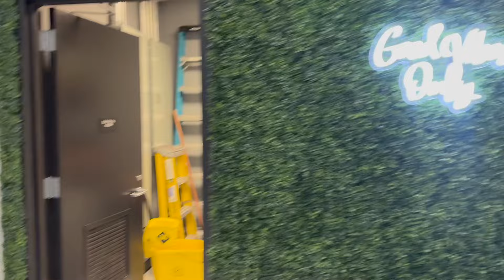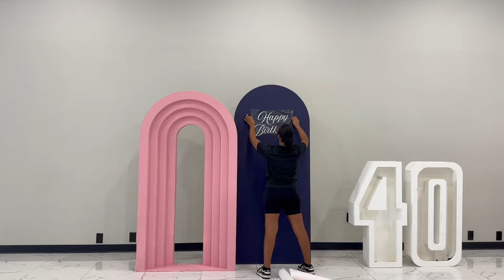We Decorated A 40th Birthday Party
Decorate a 40th birthday party euth us!

🔔 Turn on your post notifications so you won't miss our upcoming videos!